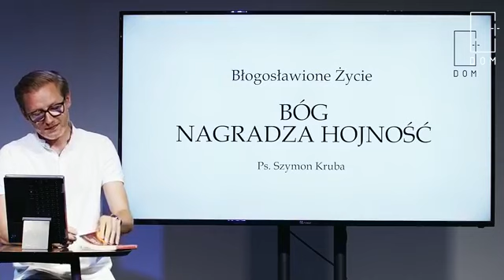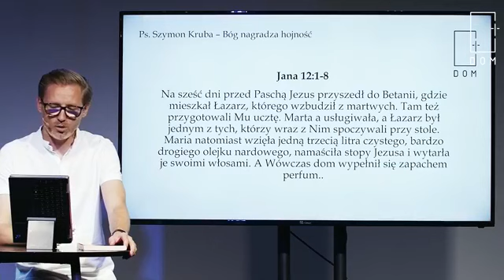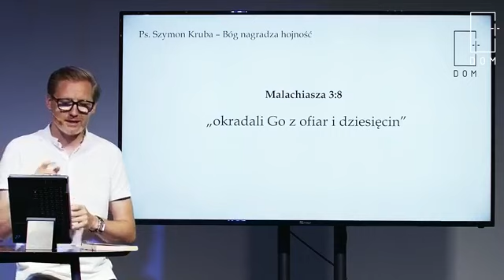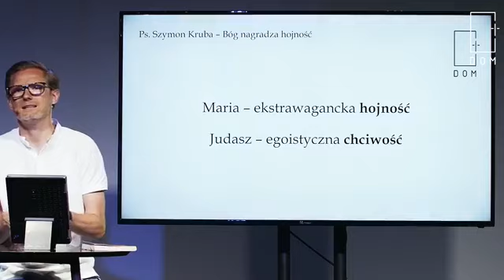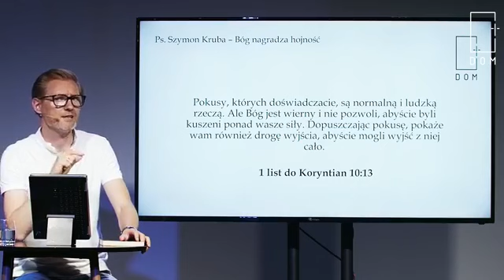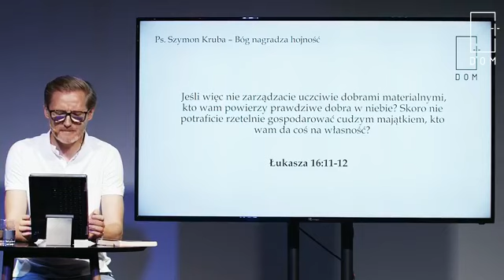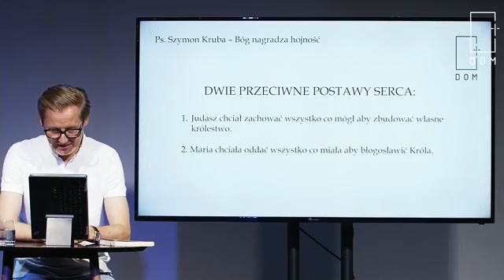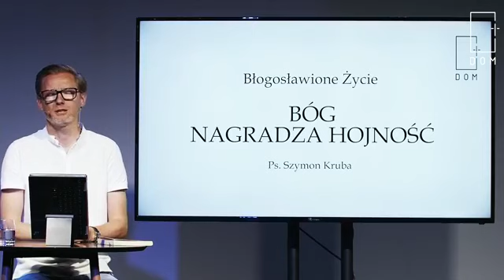Bóg nagradza hojność // Błogosławione życie cz. 10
Szymon Kruba// Bóg nagradza hojność
10 cześć serii "Błogosławione Życie" na podstawie książki Roberta Morrisa.